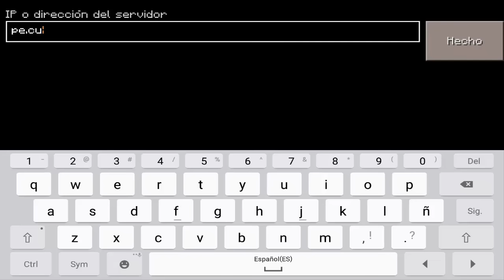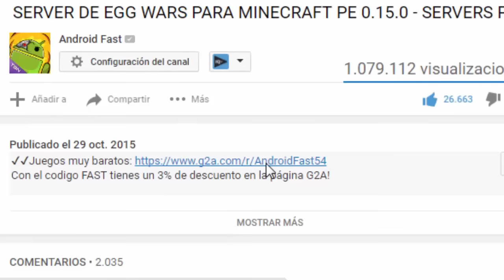SERVER PARA MINECRAFT PE 0.15.1 -SERVER SUPER DIVERTIDO para MCPE!!!